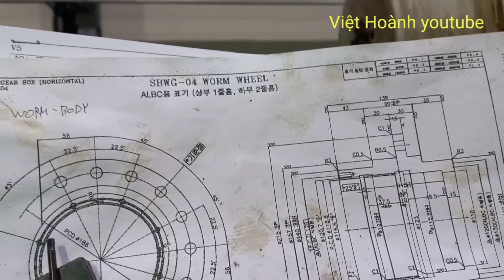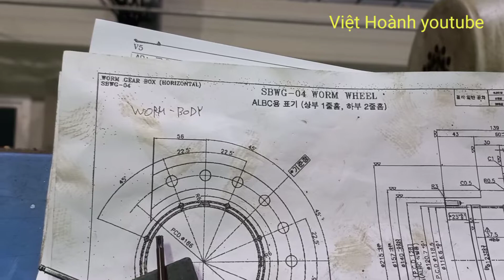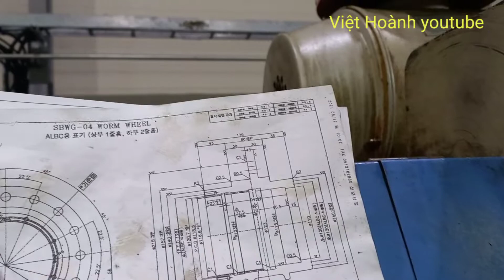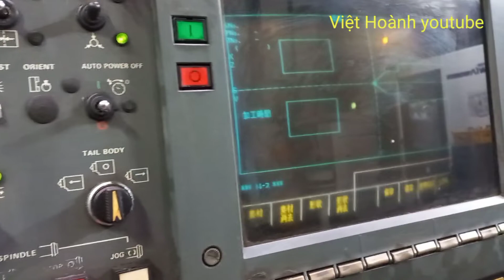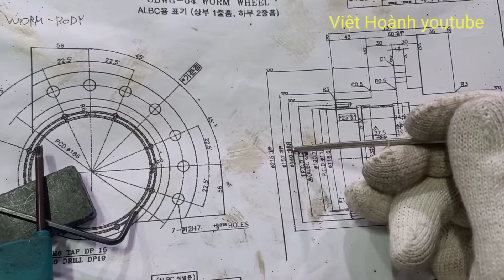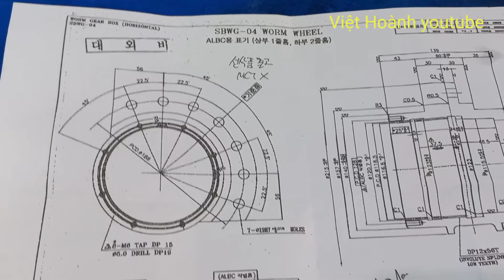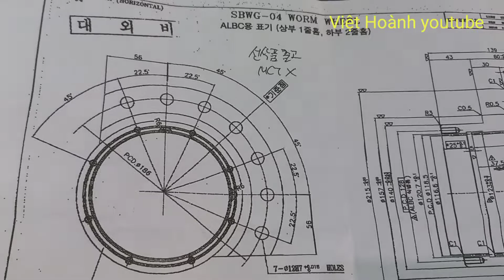|39| Tiện CNC linh kiện phụ tùng ô tô VH01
Quá trình đứng máy của người lao động,cần phải đo và kiểm tra,đọc bản vẽ,để sản phẩm ra đúng với yêu cầu đã cho